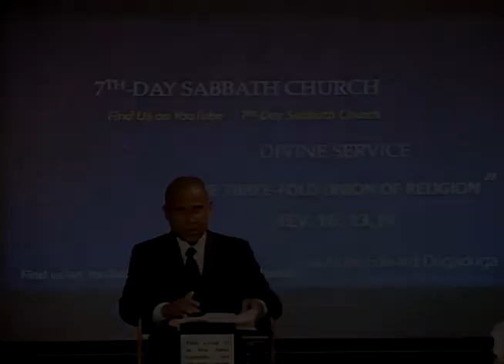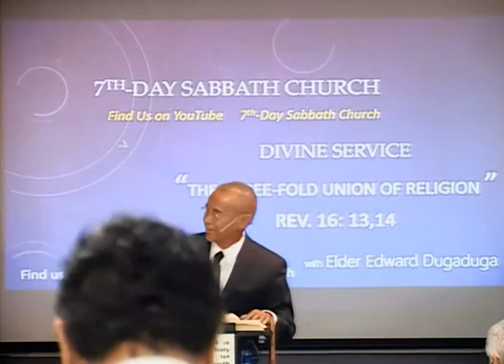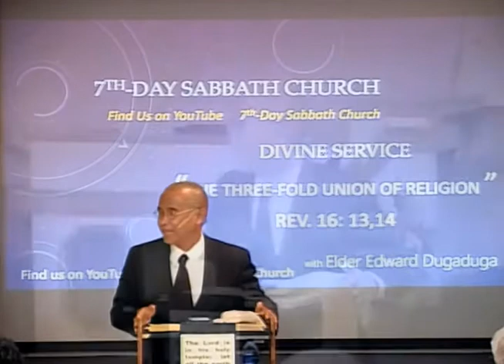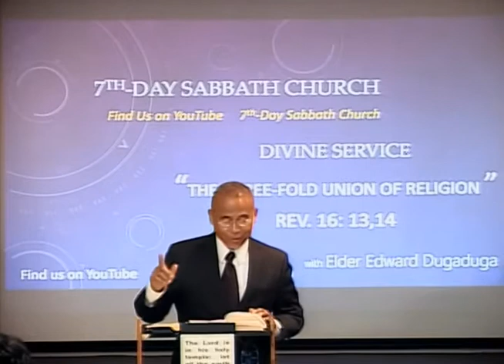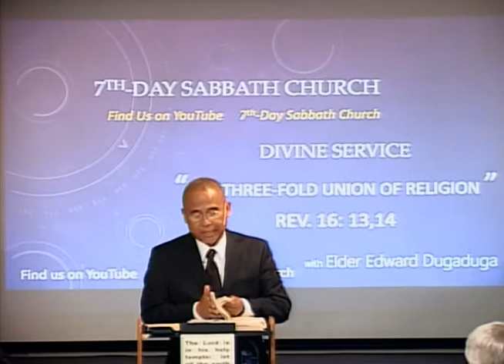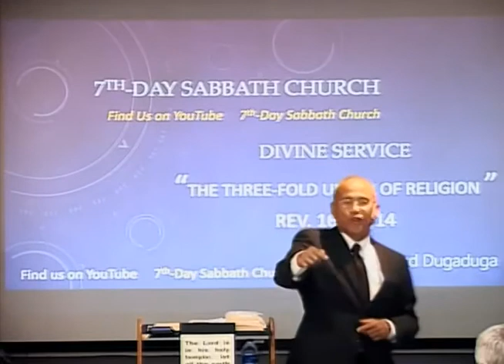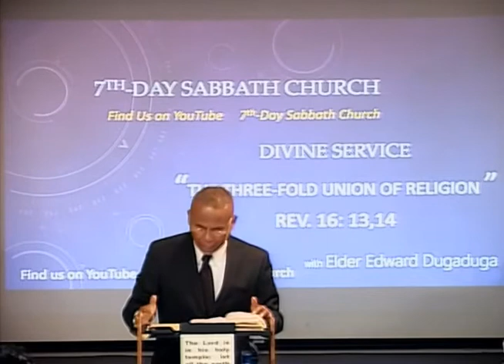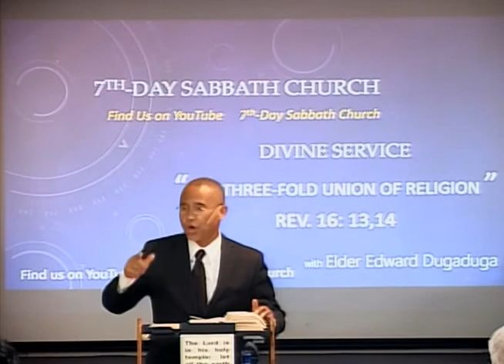Elder Edward Dugaduga - The Three-fold Union of Religion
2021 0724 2nd Divine Service